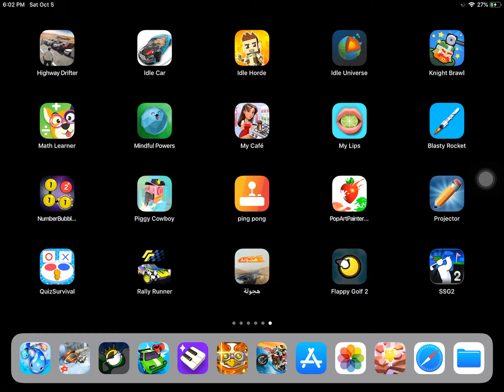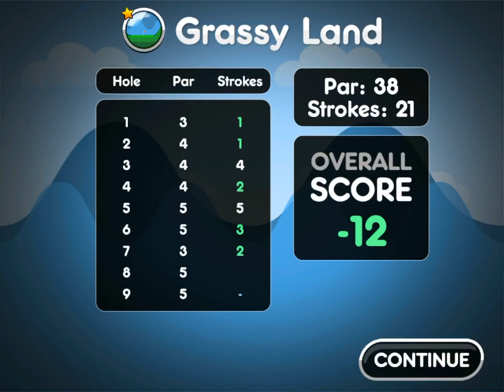Super stickman golf 2: grassy land